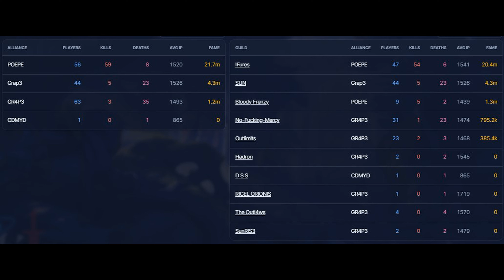How not to attack the main terry - [IFures vs GRAPE + grap3] defensive lifecurse POV | DownfieldSink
Caller: Daliuess